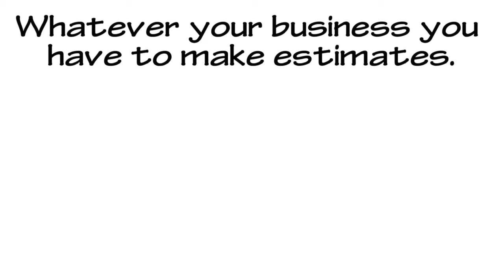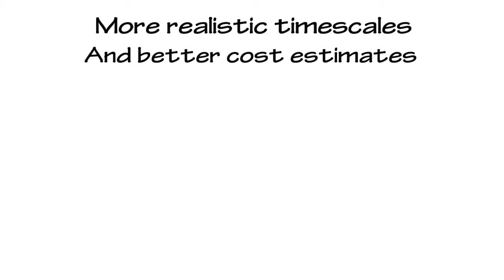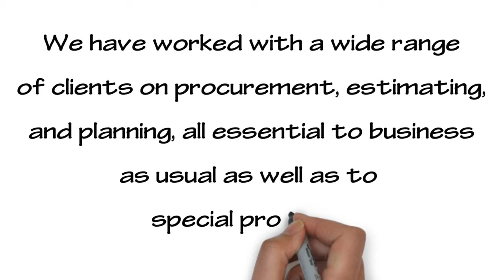Estimating & Cash Management - Barry Tuckwood Assoc